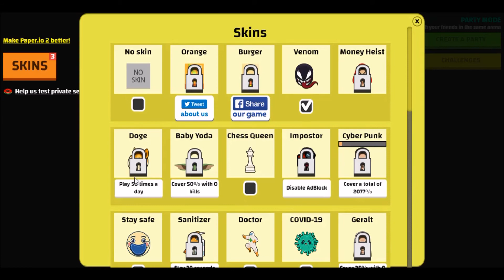Paper.io 2 NEW INSTANT WIN - MONEY HEIST - Light Mode - 100% Map Control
Assalam-U-Alaiqum, Today, I am going to play Paper.io 2 using MONEY HEIST SKIN in Dark Mode.
Please enjoy this amazing game of Paper.io 2 by using MONEY HEIST SKIN Dark Mode. I am going to take over the whole map of Paper.io 2 in this game by using MONEY HEIST SKIN Dark Mode.

After this game you can see paper.io 2 hack, We will be releasing a video soon of paper.io jelly.

There are rumors that there is going to be paper.io 3, in which there will be paper.io instant win, much better than paper.io 1, and the paper.io 2 hack 2020.

At the end of this video, you can see the 100% complete map of paper.io 2 100, as well as paper.io 2 and paper.io2 skins.

This game is like paper.io agar, which is the version of agar.io.

In this game, there are some instances where you play paper.io against real players, trying to achieve the paper.io best score.

There are some really good paper.io best moments, and some small paper.io bug 2019.

This video shows that Super Kaam is paper io boss as Super Kaam can easily cover paper.io covering 100 of the map.

Some amazing hard work and kills for you to see.